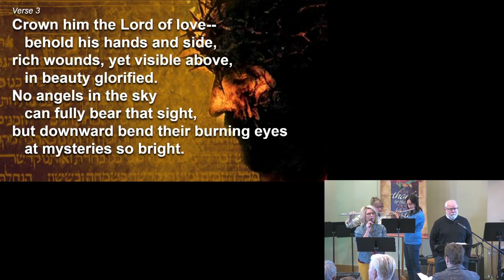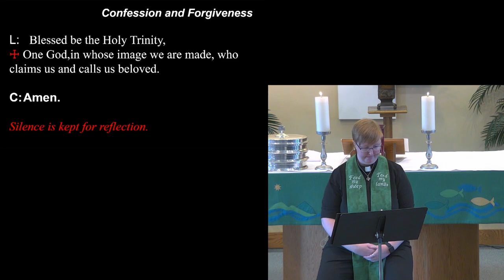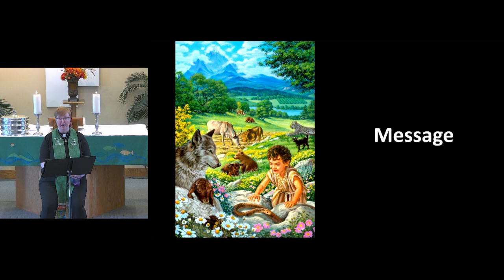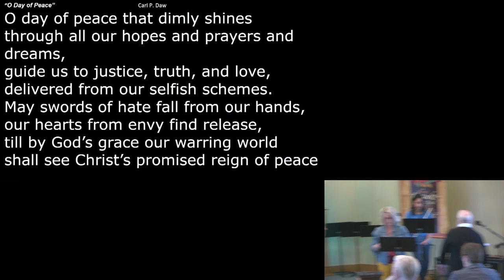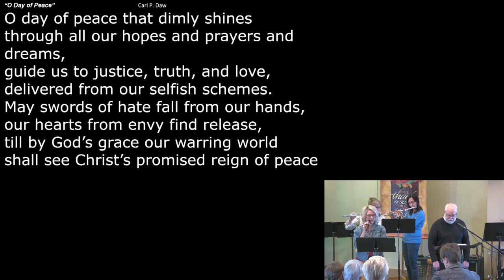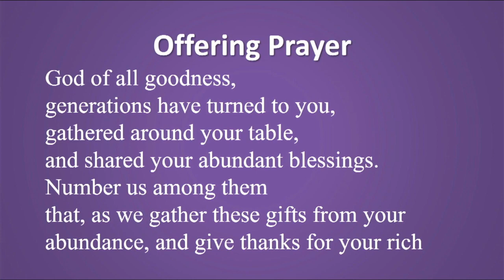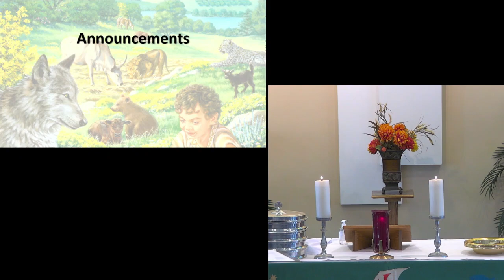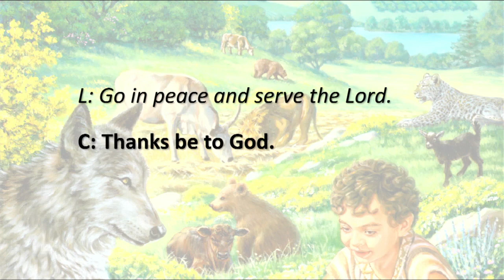Worship at Joy Lutheran Church on Sunday, November 19, 2023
Worship service at Joy Lutheran Church in Prescott, WI for 11/19/23